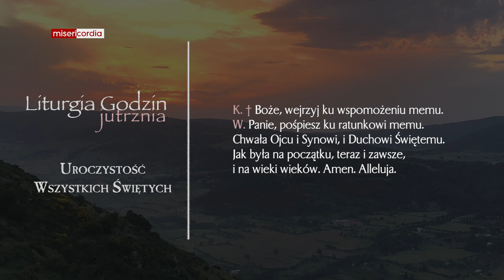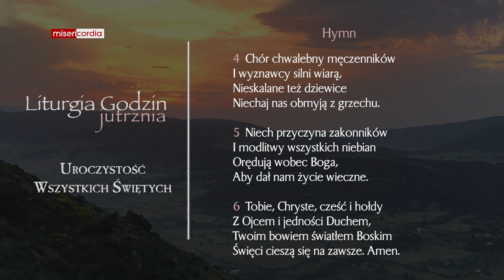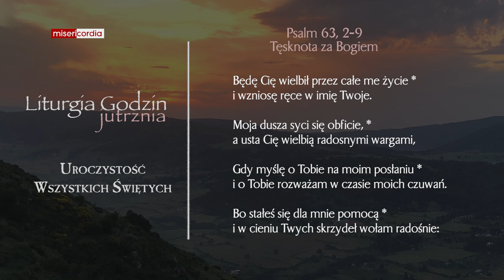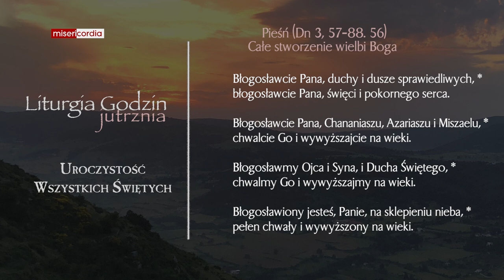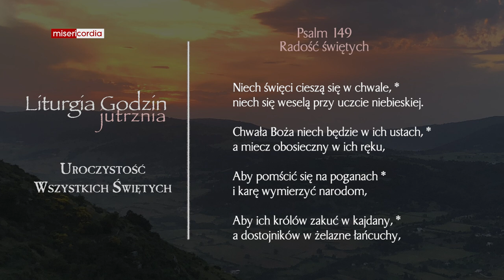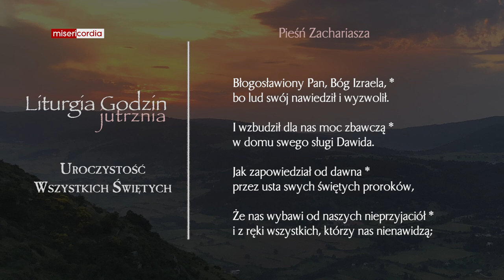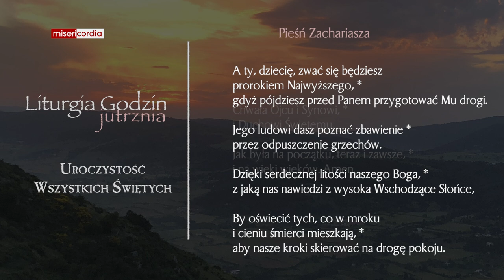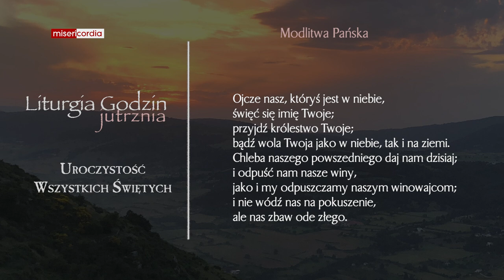Liturgia Godzin | Jutrznia | Uroczystość Wszystkich Świętych